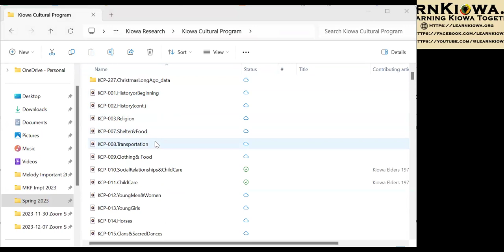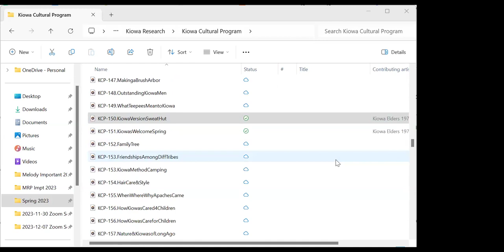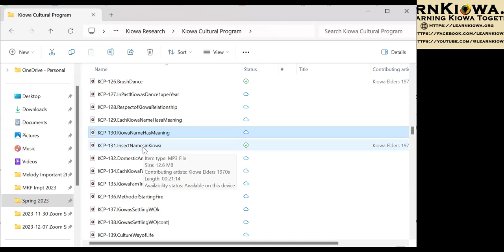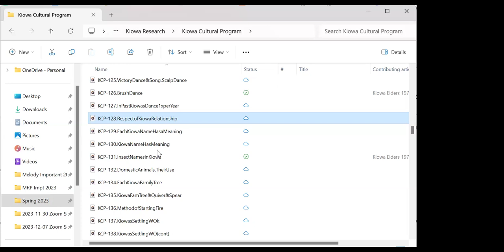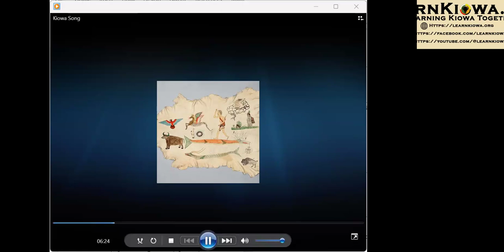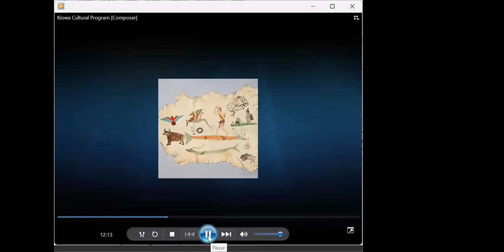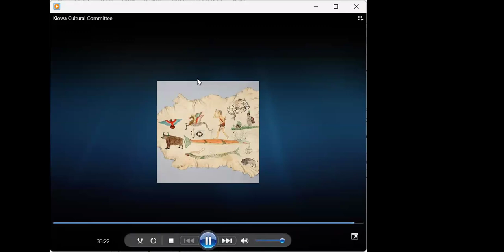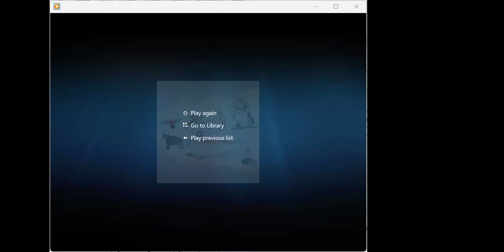Kiowa Language Community Session #1 Spring 2024 - January 7 2024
This Kiowa Language Community Session, held on Sunday, January 7, 2024, provides an opportunity to hear spoken Kiowa language and to learn Kiowa from fluent Kiowa speakers and focuses on listening and hearing the interpretation of each speaker in the Kiowa Culture Program (KCP) recording tape #149 - What Teepees Mean to the Kiowa, where each Elder gave their translation of what each speaker shared during the recording; questions from participants, etc.
An opportunity to hear spoken Kiowa language and to learn Kiowa from fluent Kiowa speakers will be provided through bi-weekly Kiowa Language Community Sessions, held on Zoom on Sunday afternoons beginning January 7 through May 26 (excluding holidays) for the Spring of 2024. These community-based sessions provide participants with an opportunity to ask Kiowa Elders and fluent Kiowa speakers for translations as well as will focus on hearing the Kiowa Culture Program tape recordings, translations of various Kiowa songs, traditional and contemporary, such as learning various Kiowa Hymns and when they are appropriate to sing, listening to Kiowa songs in the Indians for Indians Radio archives, and listening to Kiowa song recordings in the Hanks Collection archive.